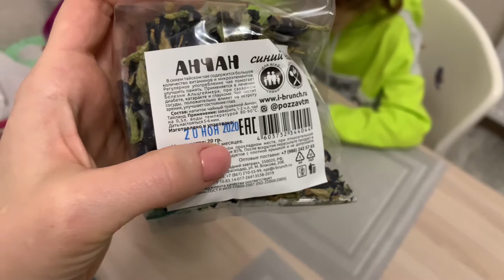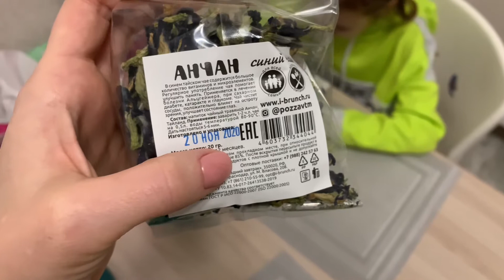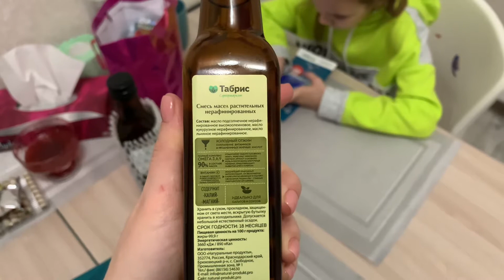ВЛОГ Наводим КРАСОТУ! Вкусненький тортик!